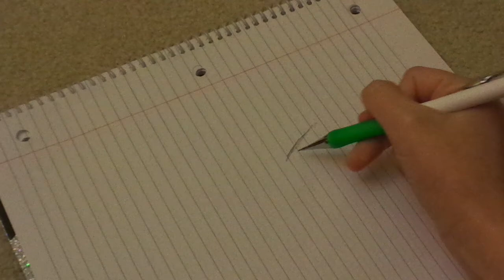Webkinz Drawing : Sky (Signature Siamese Cat)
like this video? give it a big thumbs up!

sorry about the HORRIBLE quality and its not a speeddraw this time cause idk how to speed it up yet. and I'm sorry that the music wasn't too loud :/ but I hope you like it anyway!

songs :
It's Time by Imagine Dragons
Every Night by Imagine Dragons

bu-bye! - skypie